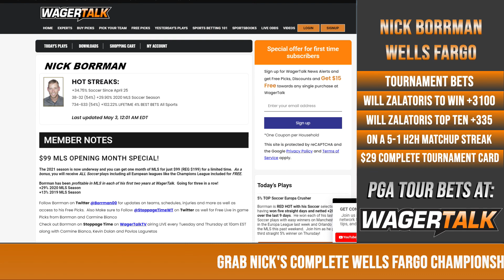Wells Fargo Championship Betting Preview | PGA Tour Picks, Predictions and DFS Recommendations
Following last week's Valspar Championship, the PGA tour travels to Quail Hollow Club in Charlotte, North Carolina for the Wells Fargo Championship. Justin Thomas is the favorite to win at 9-1, but WagerTalk golf handicapper Nick Borrman thinks there's value on someone a little farther down the leaderboard.

👍 You can get free golf picks and betting tips direct from Vegas by following the WagerTalk handicappers on Twitter: